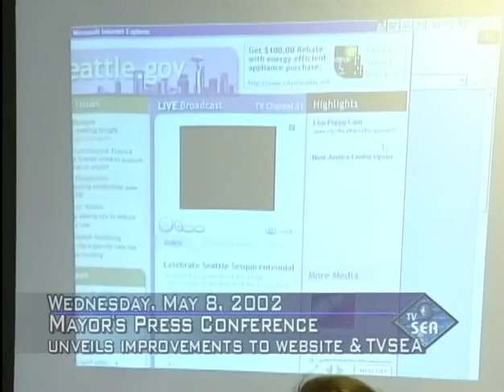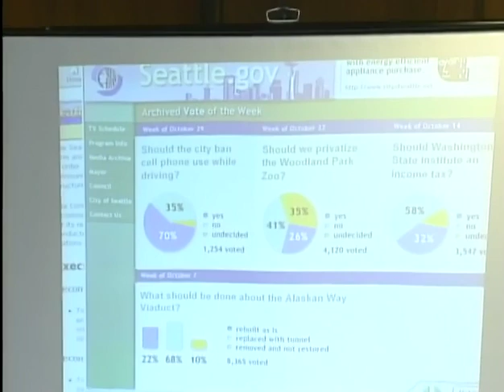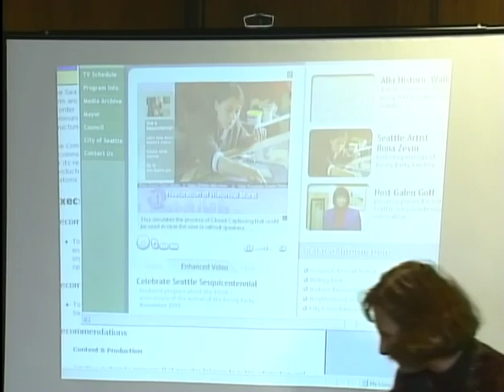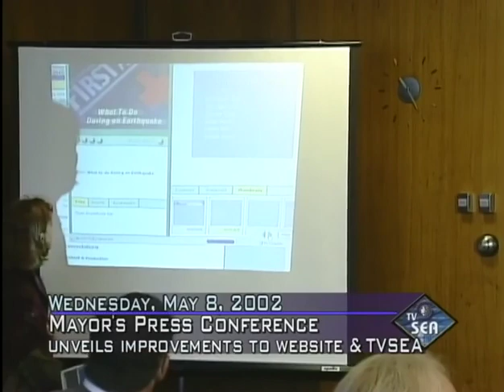Mayor's Press Conference: Mayor Unveils Improvements to City's Website and TVSEA (May 8, 2002)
original format: DVCPRO, color, sound

Footage of the Mayor's Press Conference held on May 8, 2002, Mayor Greg Nickels unveils improvements to the City's website and TVSEA. These improvements were funded by Ordinance 120769 following a December 2001 report from the Seattle Commission on Electronic Communication. The improvements to the website and television station were to increase accessibility for citizens to their local government and provide additional methods of communication. Speakers include Mayor Greg Nickels, Bill Kaczoraba (Executive Director, Northwest Cable News), David Brewster (Executive Director, Town Hall), Seattle City Councilmember Jim Compton, and Rona Zevin (Director, Interactive Media). Includes a demonstration of the television station programming and website.

Digitization of this videotape material has been made possible in part by a grant from the National Historical Publications and Records Commission.